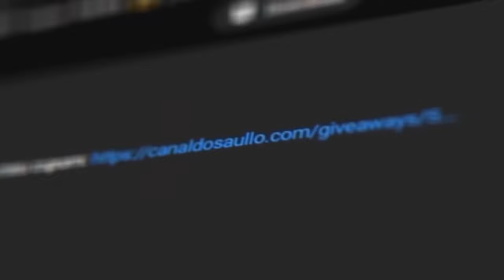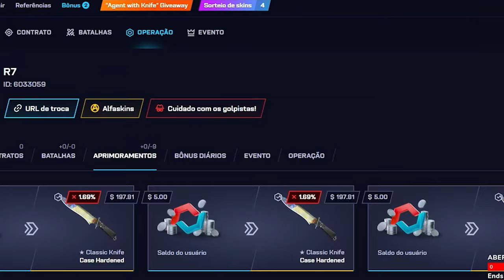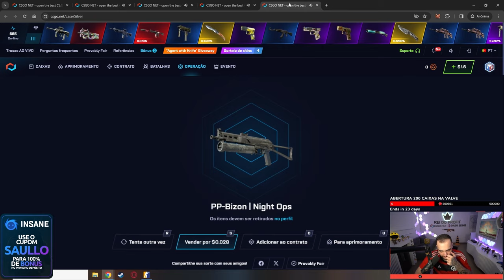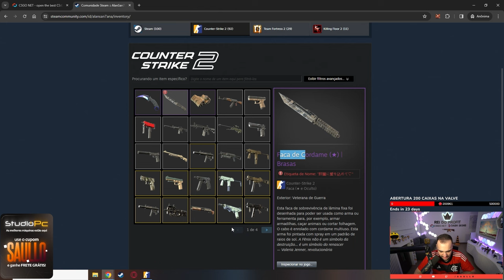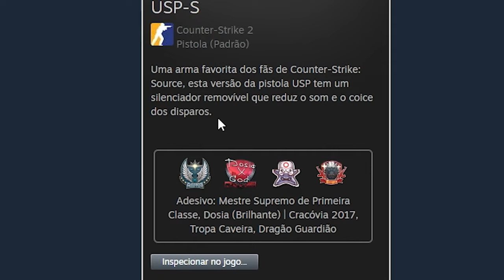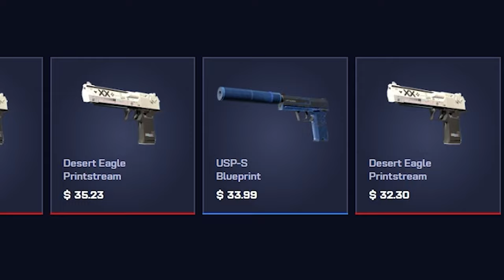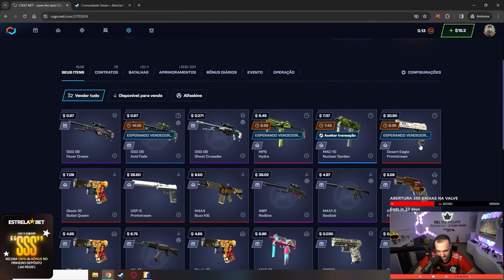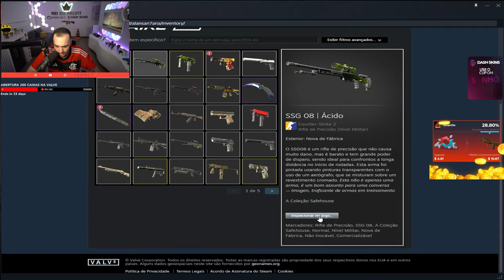Ele depositou $3 e ganhou uma KARAMBIT de R$8.500,00 no CSGONET 😱 ( Karambit DOPPLER )